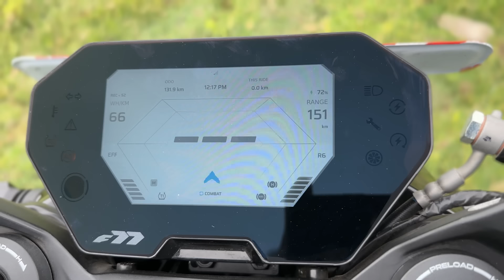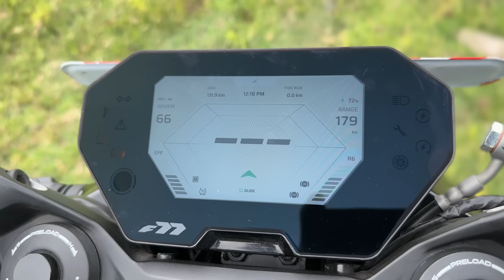Ultraviolette F77 Mach 2 Ride Review In Tamil | இந்த மாதிரி எந்த Electric Bikeஉம் கிடையாது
0:00 - Ultraviolette F77 Mach 2 Price & Variants
0:50 - Electronic Aids & First In Segment Features
1:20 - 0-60 kmph & 0-100 kmph Acceleration Test, Top Speed
1:55 - Braking (first ever Dual Channel ABS in an EV in India)
2:55 - Kerb Weight & Turning Radius
3:15 - 10 Level Regen Explained
5:00 - Range IDC & Real World
6:11 - Cornering, Flickability, Throttle Response & Long Ride Capability
7:40 - Dynamic Stability Control & Design
8:10 - MRF Tyres & Traction
9:10 - Chassis, Transmission, Battery Positioning, Swingarm
9:34 - Seat & Handlebar, Tank Grip
10:30 - Best Regen Mode
10:58 - Safety & Alerts
11:15 - Battery, Charge Time, Fast Charger
12:20 - Power & Torque
12:45 - Should You Buy It? & Warranty
14:00 - Negatives & Suspension, Ride Quality
15:36 - TFT Console & Ride Modes
If you are new to the channel, I would like to say a big thank you for hopping along! I am SURENDHAR, an AUTOMOBILE JOURNALIST (Assistant Editor of GaadiWaadi), with my channel created to deliver the authentic and unbiased reviews on cars and bikes in Tamil and to speak facts on what really happens in the automotive industry with my expertise